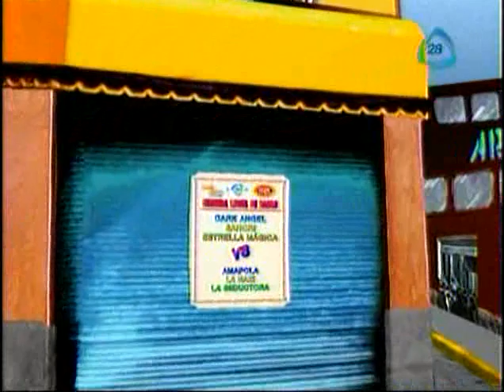CMLL 09/06/09 Dark Angel, Sahori, Estrella Mágica VS Amapola, La Nazi, Seductora [1/2]